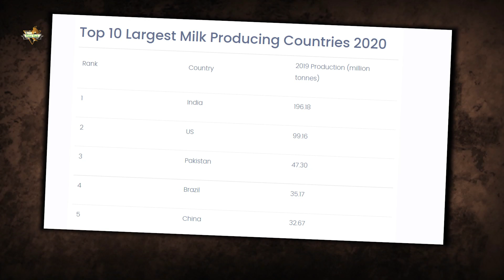ये गाय इतना दूध देती है कि समुद्र भर जाए | Top Most Milk Giveing Cow in India | Cow Milking breeds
Top Most Milk Giveing Cow in India  | Cow Milking breeds

Credited
All the image and clips are use to just for education purpose. We are not claiming the footage to our own.